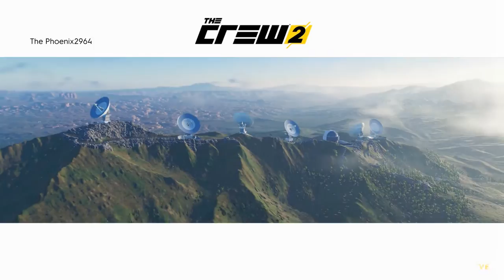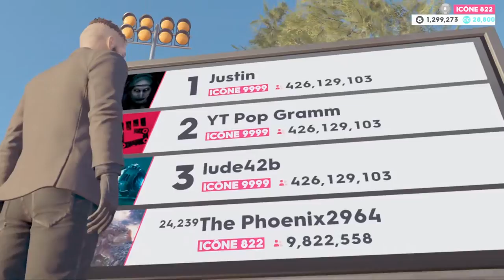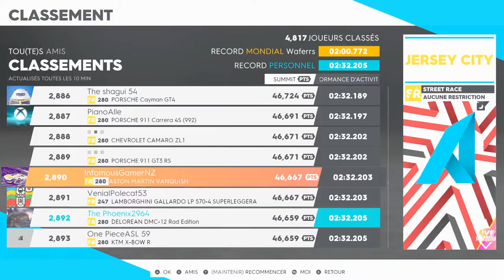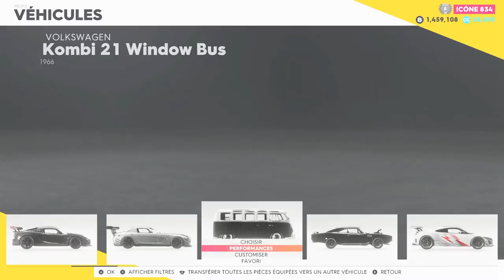The Crew 2 les cours sont génial(début de vidéo explication)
Live Twitch de 16h a 18h )
Live :  Mardi , jeudi , vendredi